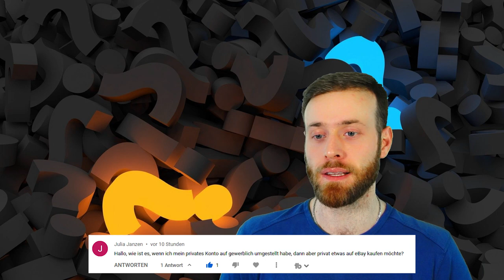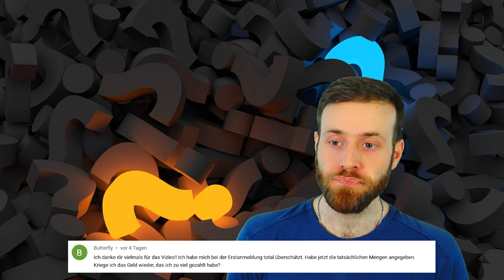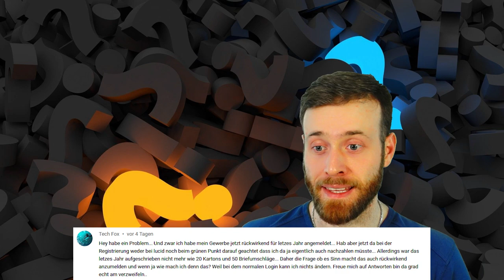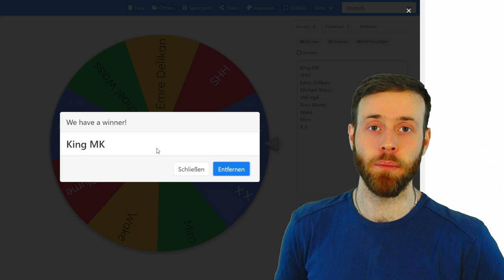Fragen Antwort Weekend - eBay Konto gewerblich umstellen, Verpackungslizenz + Gewinner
In dieser Frage - Antwort Runde geht es wieder um mehrere Themen wie die Umstellung des eBay Kontos von privat auf gewerblich. Auch spreche ich über die Verpackungslizenz, die bald jeden Händler der auf eBay oder Amazon verkaufen möchte betrifft.

Im nächten Video findet erneut ein Gewinnspiel statt. Sei dabei und nutze deine Chance.

Ich freue mich euch unterstützen zu können und beantworte gerne weitere Fragen und nehme gerne jede Anregung zur Verbesserung entgegen.